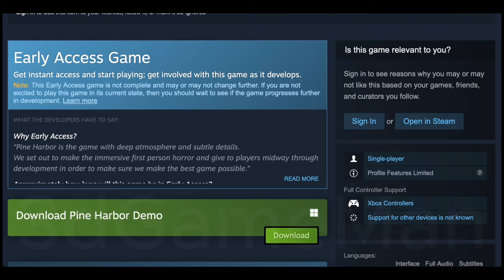New Stalker/Resident Evil Game (Pine Harbor)